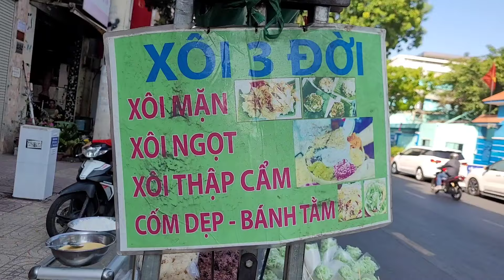Amazing Vietnamese Street Food - Super Delicious Five-Color Sticky Rice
Place that I went to: Ly Chinh Thang Street, 3 District, Ho Chi Minh City

© Copyright by Vietnam Street Food ☞ Do not Reup